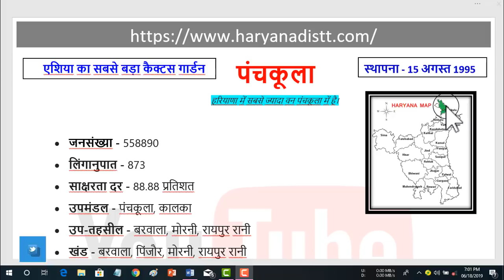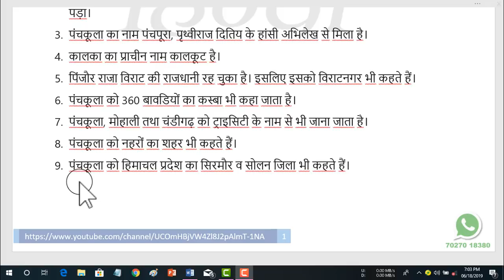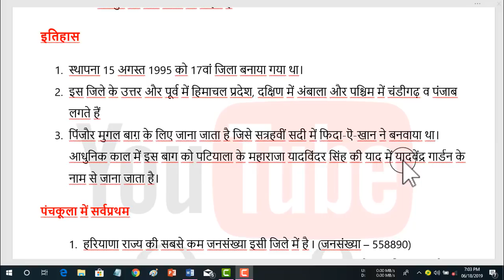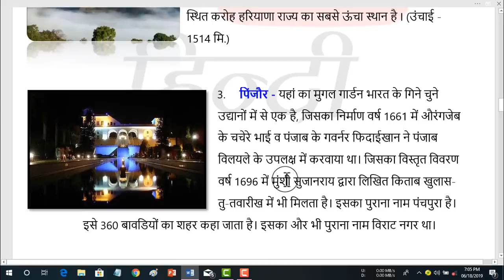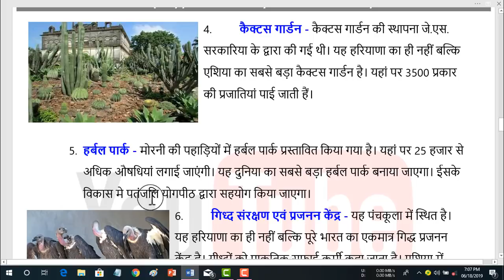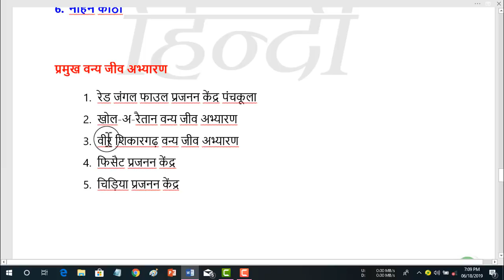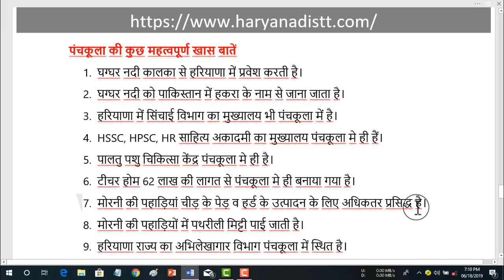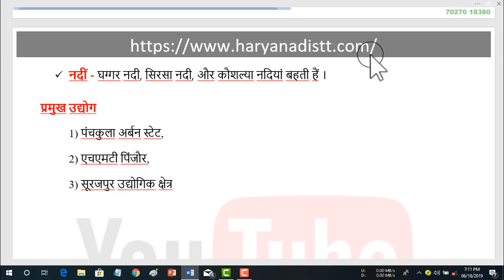Panchkula/पंचकूला से संबंधित महत्वपूर्ण प्रश्न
●► GK से रिलेटेड सभी नोट्स आप हमारी वेबसाइट पर भी देख सकते हैं.

सभी व्हाट्सएप ग्रुप में आपको एक जैसे मैसेज हि प्राप्त होंगे। इसलिए प्लीज कोई  एक ही व्हाट्सएप ग्रुप जॉइन करें।

●► Haryana group D GK WhatsApp पर प्राप्त करने के लिए यहां पर क्लिक करें

●► Railway group D GK WhatsApp पर प्राप्त करने के लिए यहां पर क्लिक करें

●► Math & Reasoning WhatsApp पर प्राप्त करने के लिए यहां पर क्लिक करें

●►General Knowledge whattsup पर प्राप्त करने के लिए यहां पर क्लिक करें

●►YouTube हिंदी के Latest Notification WhatsApp पर प्राप्त करने के लिए यहां पर क्लिक करें

youtube hindi
hindi
Haryana GK
General GK
SSC Chsl
SSC Cgl
Railway
Bank Po
IBPS Cleck
UPSC
RRB
NDA
PCS
CDS
Reasoning
English
Math's
GK
computer